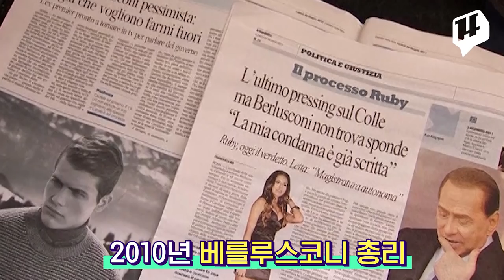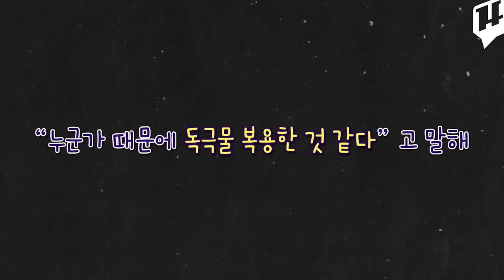성 접대 폭로한 모델 사망...성추문 정치인은 재기 모색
이탈리아 전 총리 베를루스코니의 호화 성 접대 파티에 참석했다고 폭로했던 모델 이마네 파딜이 갑자기 사망했습니다.
파딜은 10대 소녀 성매매 혐의를 받던 베를루스코니의 재판에서도 결정적 증언을 하며 본인의 경험을 책으로 출판할 계획이었는데요.
파딜의 죽음에 대한 의혹이 커지는 가운데 베를루스코니는 정치 재기를 모색 중입니다.